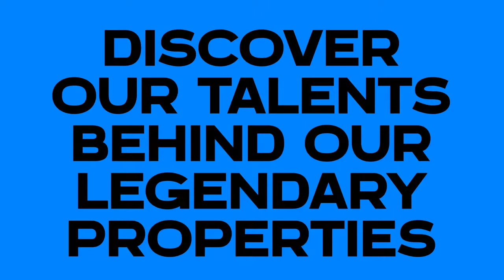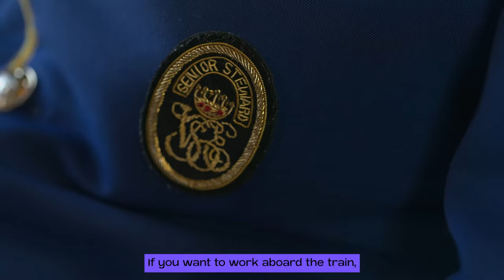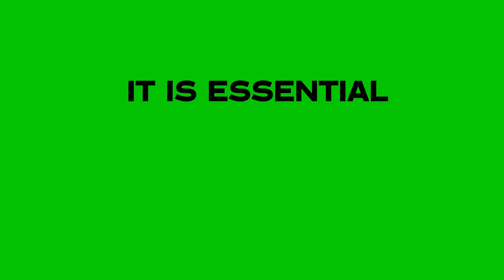The Story Behind ME - Discover the the story behind Venice Simplon-Orient-Express and Cipriani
LVMH takes you on a special savoir-faire journey revolving around its Maisons’ most iconic pieces to discover some of the exceptional Métiers d’Excellence and talents behind them. ​
In Episode 6, Belmond takes us on a tour to discover the story behind Venice Simplon-Orient-Express and Cipriani, A Belmond Hotel. Throughout this exceptional journey, meet Melita Tosi, Breakfast Supervisor, Noe Serret, Cabin Steward and Xavier Ligerot from the Maison, whose creative passion and expertise contributed to bringing to life the iconic place. ​
With 280 Métiers d’Excellence representing 80,000 of our employees, LVMH is the company with the widest variety of crafts in the world. Thus making it natural and vital for us to ensure the preservation and transmission of this savoir-faire. ​
This new series aims to shed light on our living heritage. Watch this space for more episodes to come. ​